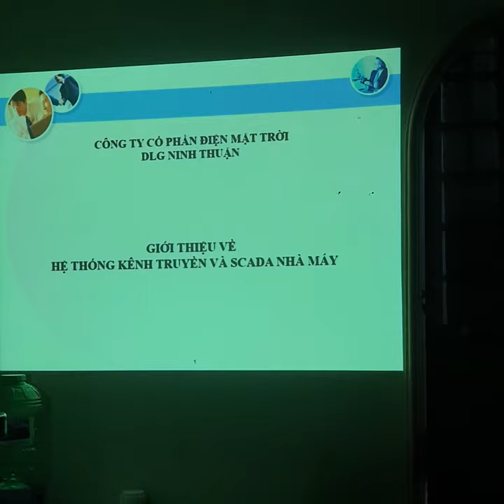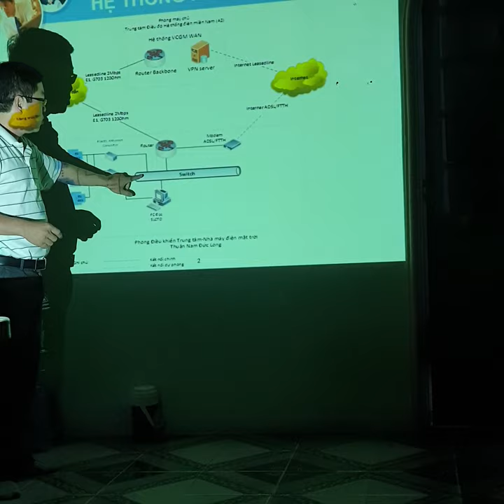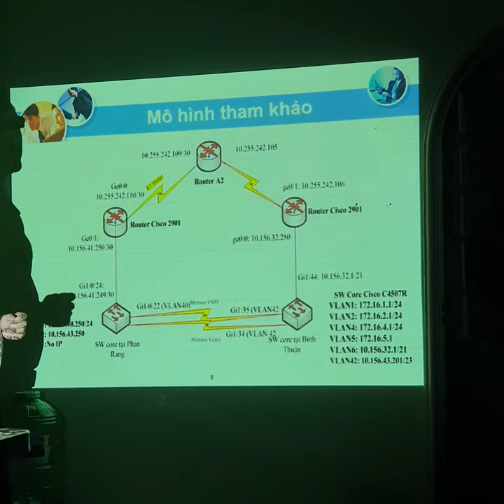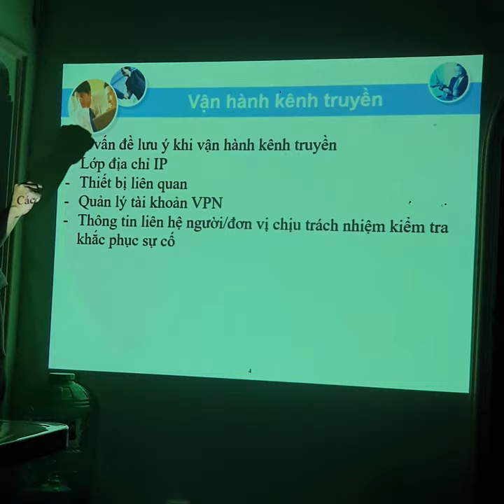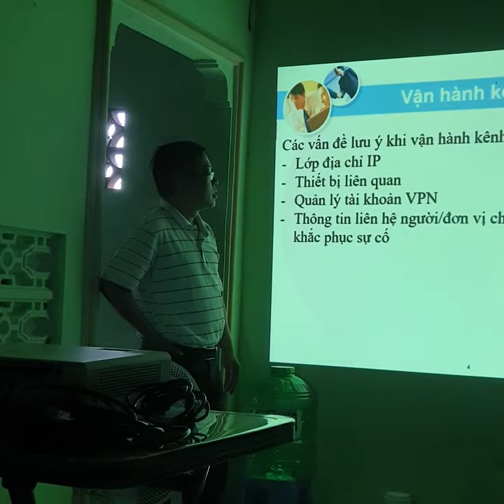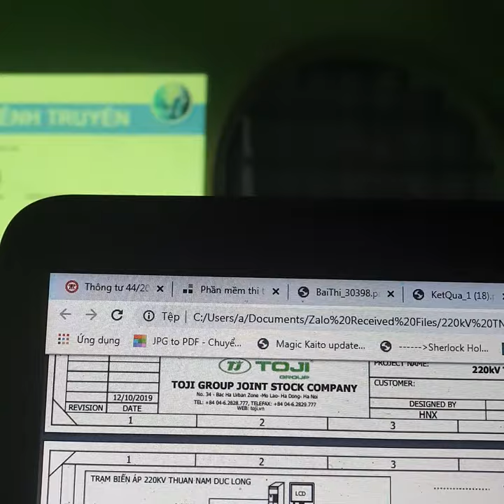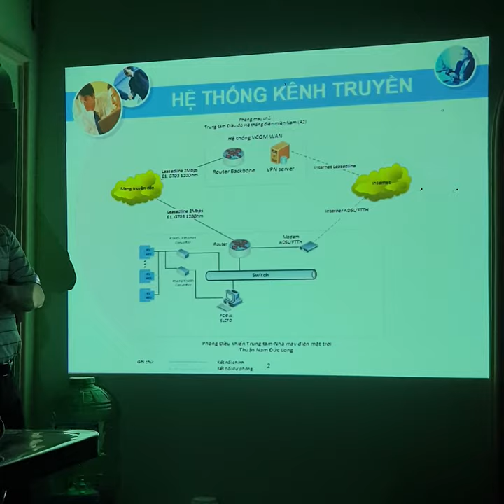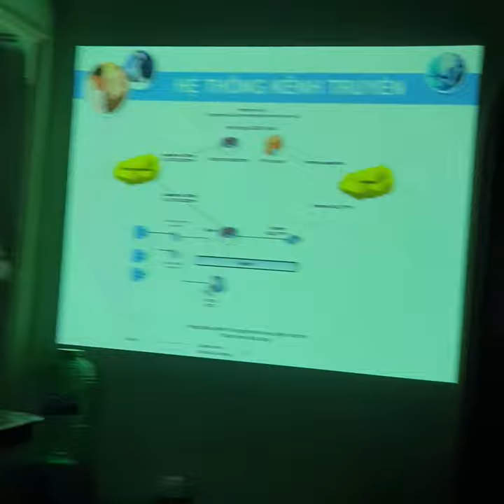Scada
vận hành nhà máy điện